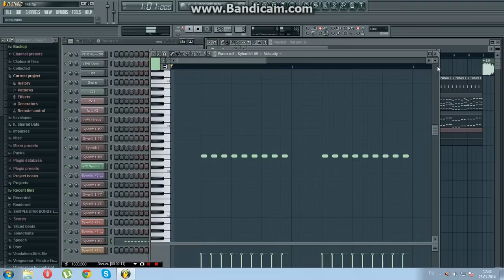Kura -- Bumbershoot FL Studio + FLP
FLP